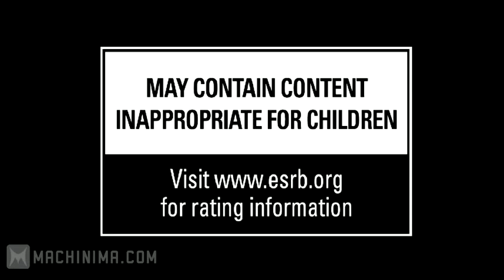Devil May Cry 5 E3 2011 Trailer [HD]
Devil May Cry 5 E3 2011 Trailer [HD]. Vente en ligne de + de 800 jeux vidéo neufs différents pour pc et consoles (ps3, xbox 360, wii, psp, ds) moins cher !
Économisez jusqu'à 30€ par jeu et faites vous livrer chez vous !
Rejoint notre page fan Facebook et tente de gagner des jeux vidéo et des bons d'achats !